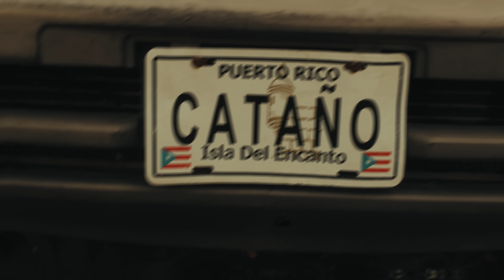Pacho El Antifeka x Tempo - El Calentón (Video Oficial)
Pacho El Antifeka x Tempo
El Calentón (Video Oficial)

Amazon Music